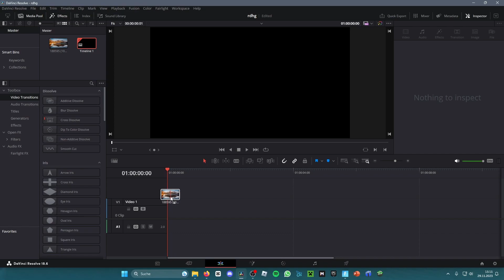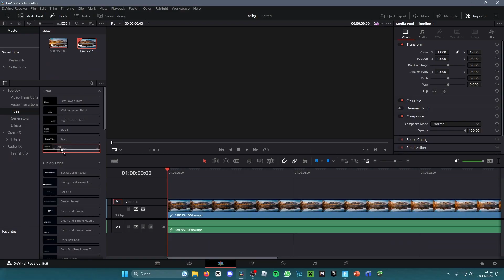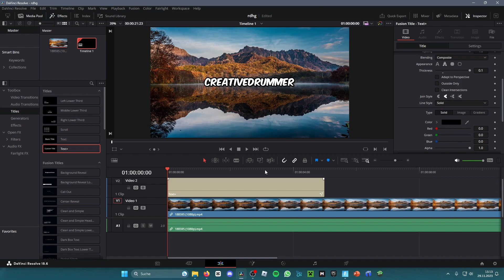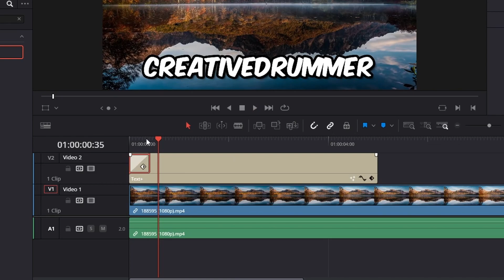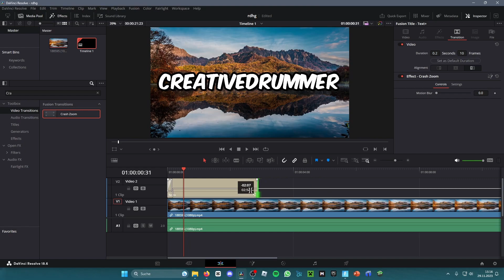Untertitel wie MR. BEAST! | Tutorial | mit Davinci Resolve 18.5